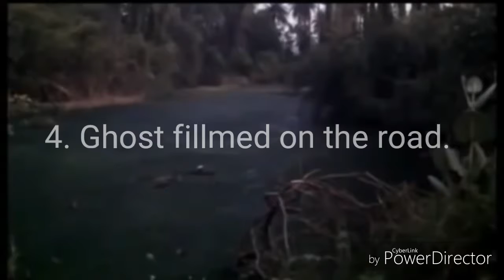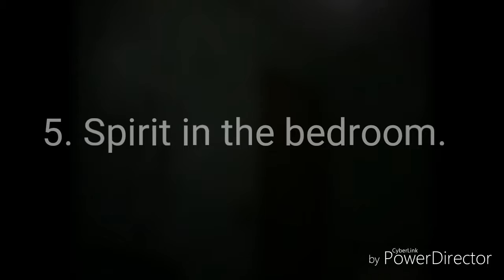Scary Ghost Videos